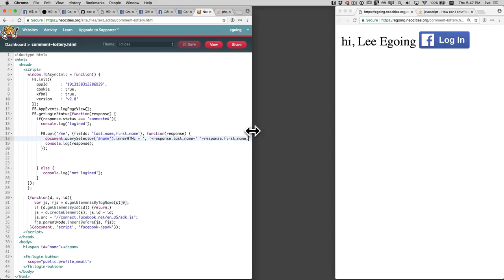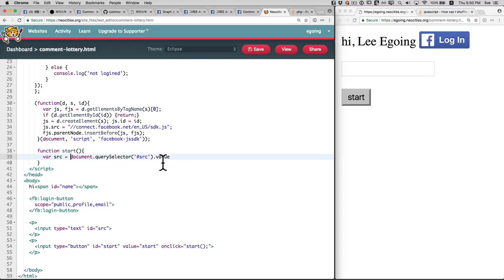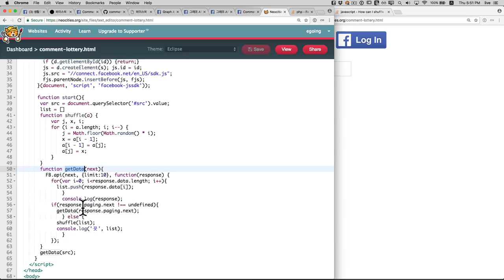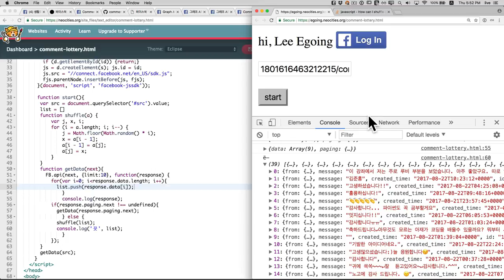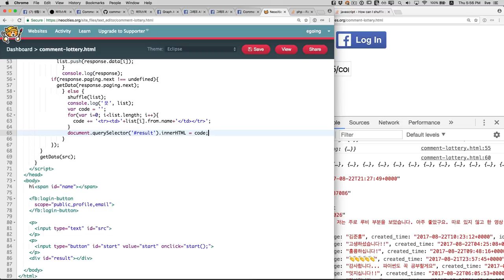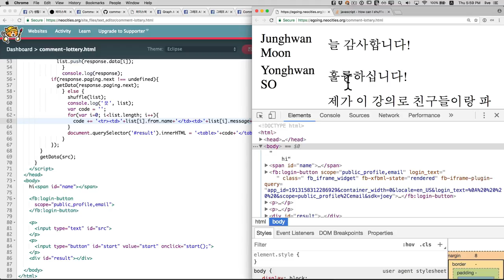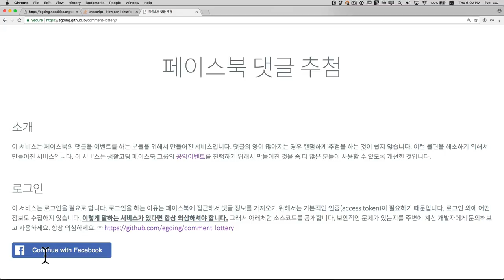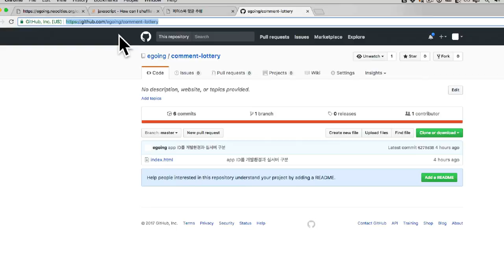페이스북API를 이용해 댓글 추첨앱 만들기 6